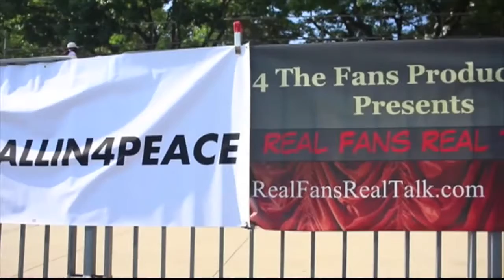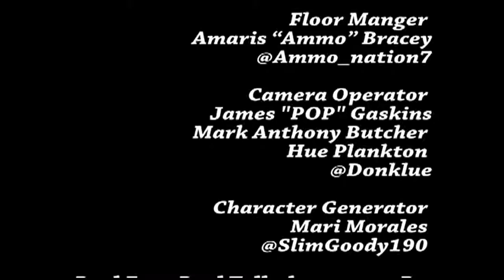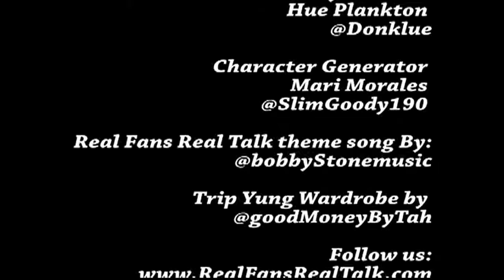Real Fans Real Talk 5 18 17